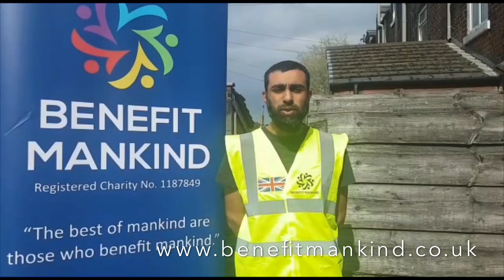Special thanks to the British Muslim Covid-19 Fund for supporting us